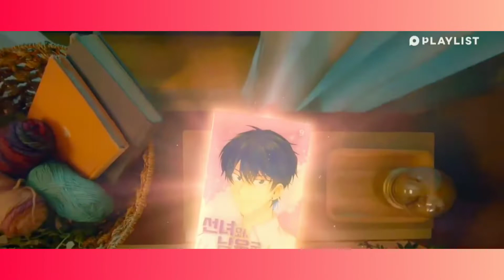MV WJSN 우주소녀 - Mr. Bad Boy - Pop Out Boy 만찢남녀 [1080p HD]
Drama Name - Pop Out Boy - 만찢남녀
Actor Name - Kim MinKyu 김민규 & Weki Meki Doyeon 위키미키 도연